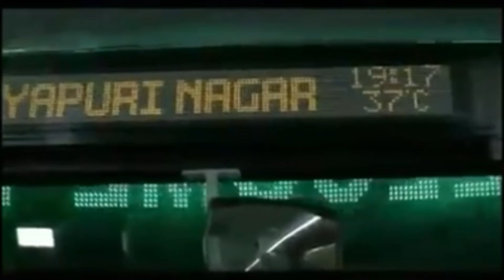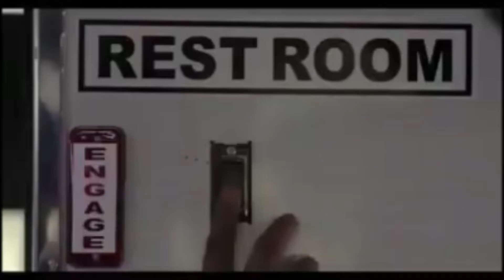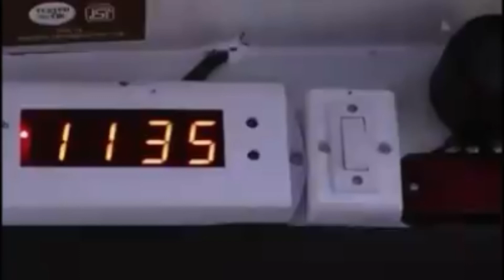Tamilnadu S.E.T.C bus